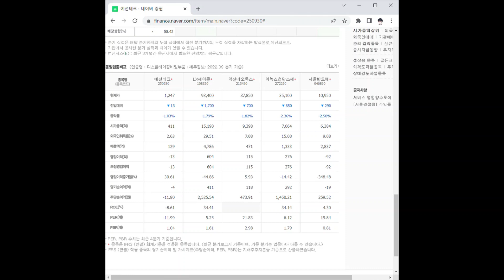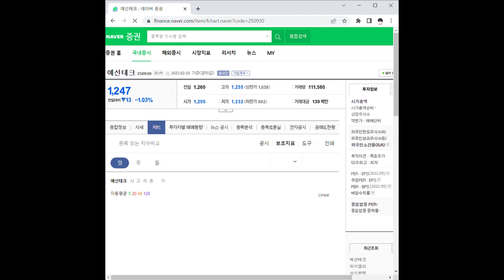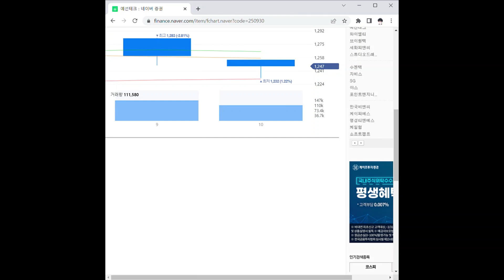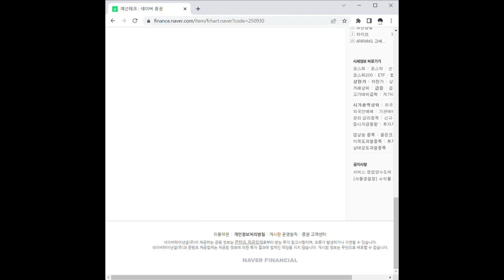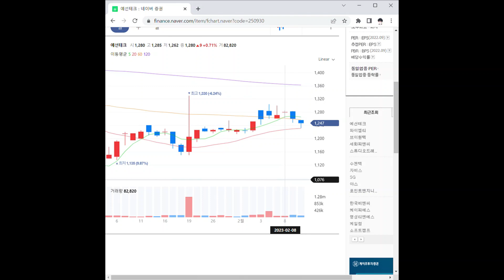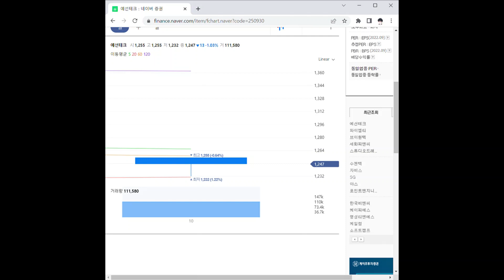예선테크 주가 전망 및 차트 분석